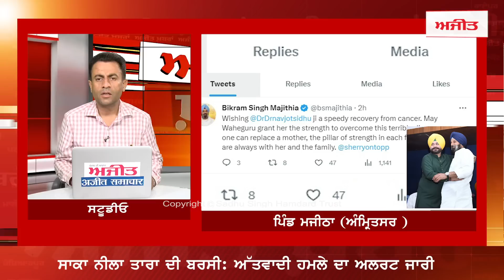Ajit News @ 9:00 pm, 02 June 2023 Ajit Web Tv.